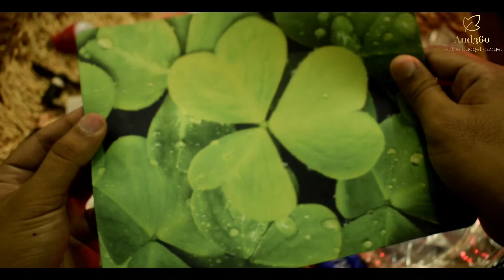Low budget gadget under 100 tk review & Unboxing | Cheapest gadget review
In this video I will show gadget under 100 tk here i will unbox microphone under 100 taka and mobile stand under 100 and also a gadget which name is mini cooling fan and a headphone also . If you like bangla unboxing and review video of cheap and low price microphone and low budget headphone or low price mobile stand and card reader under 50 taka or a otg cable and a mini cooling fan or charger light mini then watch this video till end all of thoes gadget will be also shown in this video . Everyday we upload bangla tutorial and gadget review video in our channel , so if you like gadget review and unboxing then watch this video and subscribe our channel and dont forget to subscribe our channel also .